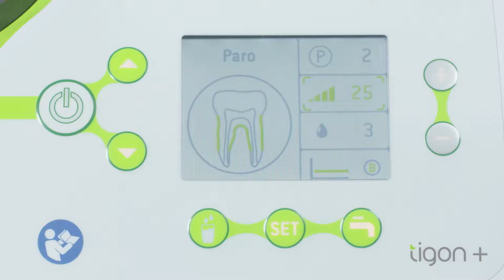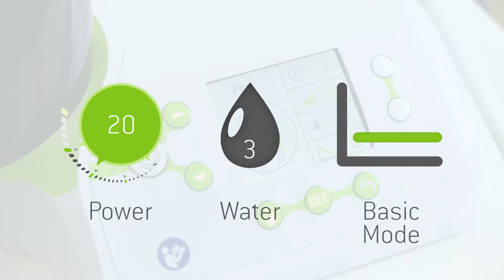Universal tip 3U and Proxeo polishing handpiece (English)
W&H 3U Remove supragingival calculus. W&H Proxeo polishing handpiece for screw-in cups and brushes. Supragingival tooth cleaning and polishing during supportive periodontal therapy. Treatment by PD Dr. Christian Graetz.